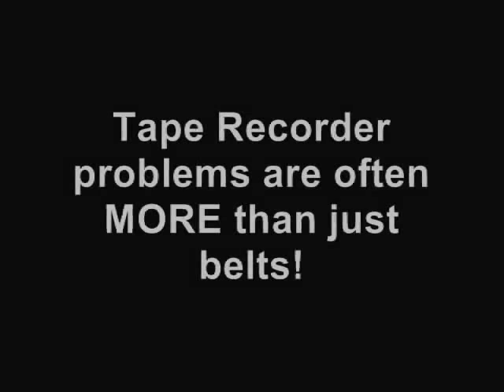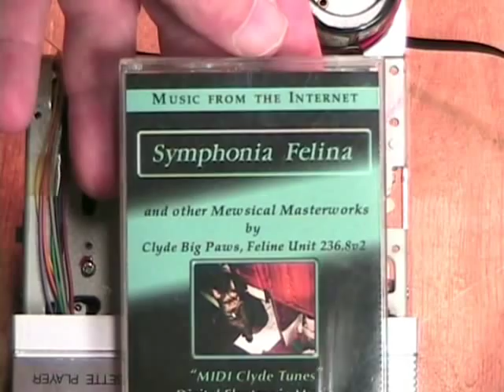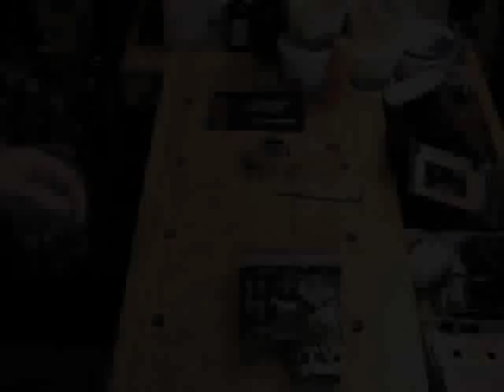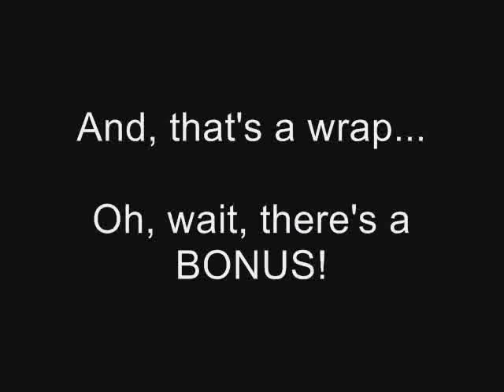Restoring the Montgomery Ward GEN 3943 Stereo Cassette Player -- A Commissioned Project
A YouTube subscriber named Ken contacted ClydeSight Productions about his Montgomery Ward GEN 3943 Stereo Cassette Player -- a type of "walkman" -- which would not rewind or Fast Forward and commissioned us to repair it. This video is a record of the work and the results.

The Montgomery Ward GEN 3943 Stereo Cassette Player was probably built in the early 1980's.  As can be seen in this video, it uses a Chinese transport mechanism that had become popular at the time, in fact the entire machine was made in Taiwan.  This is similar to other American brand machines (i.e. General Electric, RCA, even Radio Shack) which earlier had been made in Japan.

Ken thought that the problem was perhaps due to belt deterioration, but as you will see in  this video, the Montgomery Ward GEN 3943 Stereo Cassette Player had not only a belt problem, but the clutch gear mechanism for the Fast Forward and Rewind functions had developed a crack in its retaining collar, causing clutch failure.

This is an educational video, a critique, and report on an historic piece of vintage audio electronic equipment that is no longer manufactured or sold in stores.

The music featured in this video is a selection from "Symphonia Felina and Other Mewsical Masterworks" which is produced and owned entirely by ClydeSight Productions.